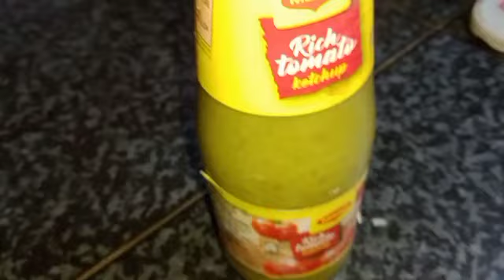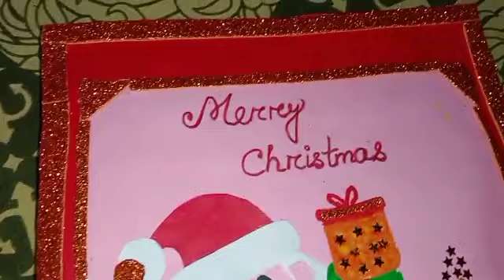Khub simple vabe banalam || Hat ar kaj ta darun hoyche#Bengali vlogs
Hello friends well come to my channel❤️❤@bantirinkikitchenandvlogs21